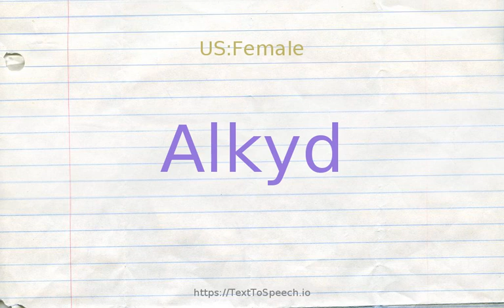How to pronounce alkyd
Alkyd definitions:
    (n): a durable synthetic resin widely used in adhesives and paints